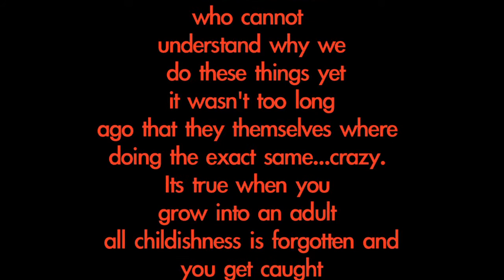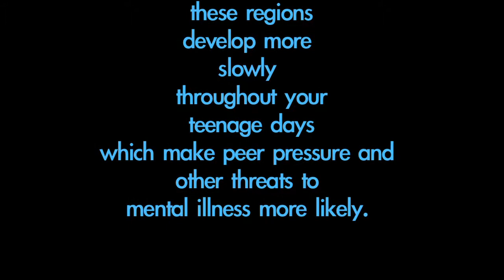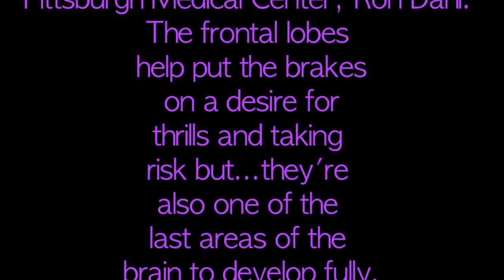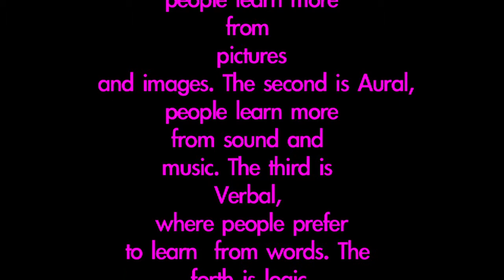Teenage Brain Improved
References include:
- Other internet links after typing in ''Teenage brain research'' into Google.
- College Library, filled with books about research on the teenage brain.